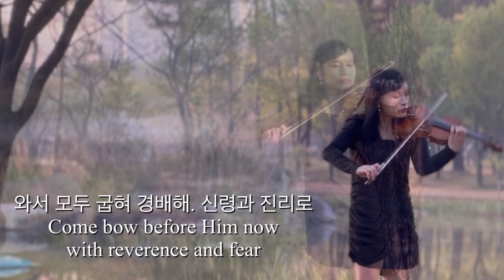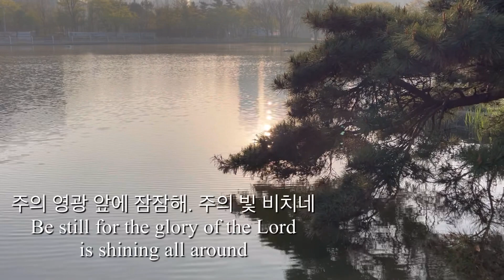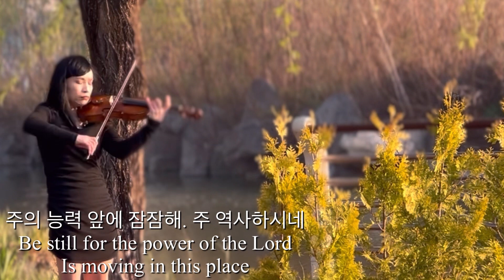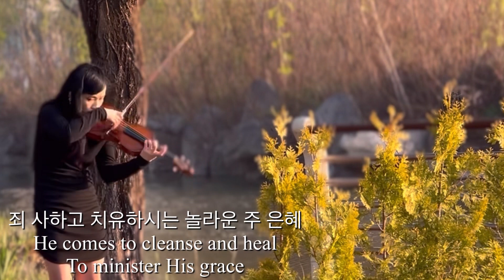🍀주의 임재 앞에 잠잠히 BE STILL🍀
Soma trio 2집 수록곡

Piano. 장정주